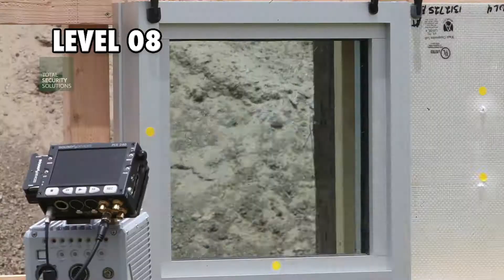Total Security Solutions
At the range (highlights)